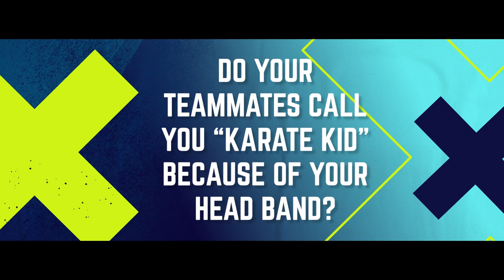Banter with the boys: Gerald Coetzee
To celebrate that magic 5 wicket haul in Sri Lanka, we have 5 quick-fire questions, with Gerald Coetzee! Tune in for some insights and laughs about his experiences during Season 1 of Betway SA20.